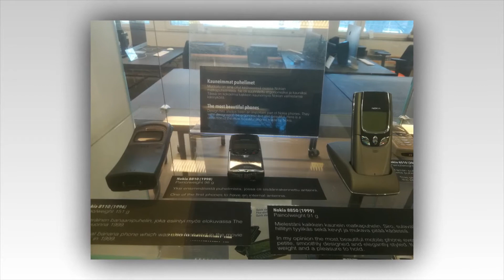THE ERA OF NOKIA PHONES - exhibition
Over 70 Nokia-phones from Rasmus Hakalas´s collection are exhibited at Aalto Univeristy Learning Centre at Visual Resources Centre (VRC) in Otaniemi until 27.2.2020.

(The last phone is my own  still fully functioning 2630 from 2007.)

             Nokia ringtone 1994